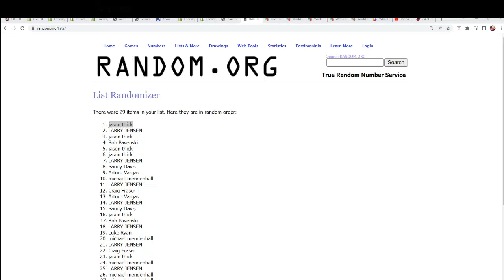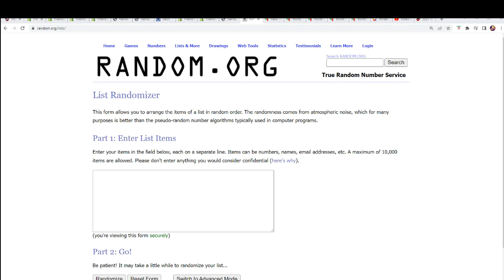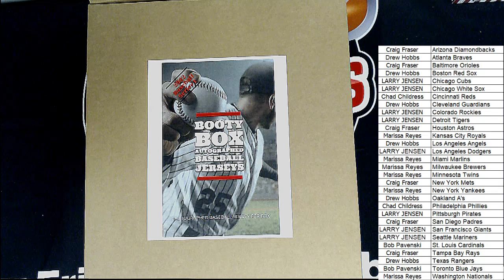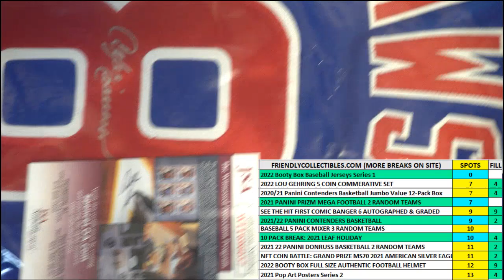2022 Booty Box Baseball Jerseys Series 1 ID 22BBOXBASE105